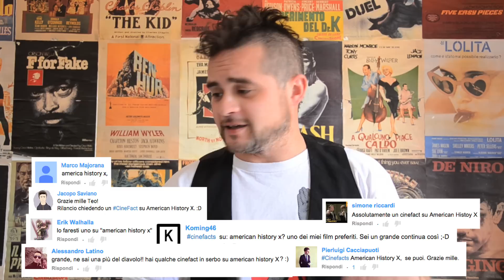Cose che NON SAI sugli "American" Movies! CineFacts Special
⬇️ ⬇️ VIENI A TROVARCI SUL SITO! ⬇️ ⬇️
Recensioni, News, Top 8, Rubriche su Cinema e Serie TV!

😍 ⬇️ 😍 GUARDA COSA OTTIENI SUPPORTANDOCI 😍 ⬇️ 😍
Entra nel gruppone degli Amici di CineFacts!

⬇️ ⬇️ ASCOLTACI SU SPOTIFY! ⬇️ ⬇️
Il podcast a tema Cinema più ascoltato d'Italia!

⬇️ ⬇️ NON PERDERTI MAI NEANCHE UNA NOVITÀ ⬇️ ⬇️
Il Canale Telegram è sempre aggiornato!

⬇️ ⬇️ SCOPRI IL FANTASTICO STORE ⬇️ ⬇️
Magliette, felpe, tazze, scarpe su Cinema e Serie TV!

⬇️ ⬇️ SCOPRI PROMOZIONI SULL'HOME VIDEO ⬇️ ⬇️
DVD e Blu-ray in mega offerta per la tua collezione!